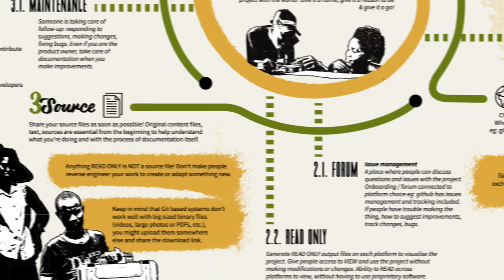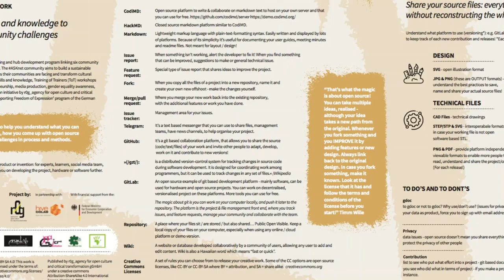Open Source Documentation Guide